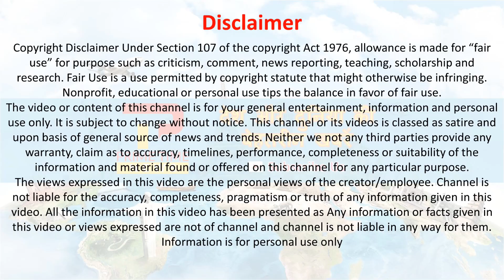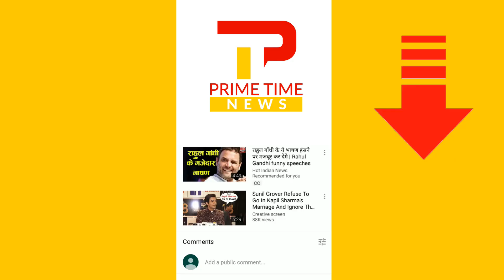7 सितंबर से शुरू हो रही दिल्ली मेट्रो सेवाएं | Delhi Metro Will Be Resuming From 7 September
Unlock 4.0 Guidelines : The Delhi Metro Rail Corporation (DMRC) will resume train operations after a hiatus of over five months from September 7, with the Union home ministry (MHA) on Saturday allowing Metro services in a graded manner under the Unlock 4.0 guidelines to gradually ease restrictions imposed to curb the spread of Covid-19. Under Unlock 4.0 Guidelines Metro train service to resume from Sep 7
गृह मंत्रालय की नई गाइडलाइन के हिसाब से अनलॉक चार में मेट्रो का परिचालन 7 सितंबर से चरणबद्ध तरीके से होगा।कोरोना महामारी के कारण करीब पांच महीने से बंद फिर पटरी पर दौड़ने लगेगी। मेट्रो का परिचालन चरणबद्ध तरीके से यानि सीमित यात्रियों के साथ चलाया जाएगा। उसकी सफलता के बाद आगे धीरे-धीरे यात्रियों की संख्या बढ़ाई जाएगी।